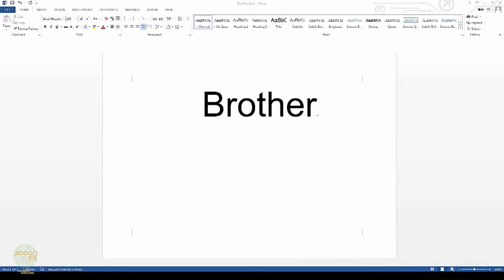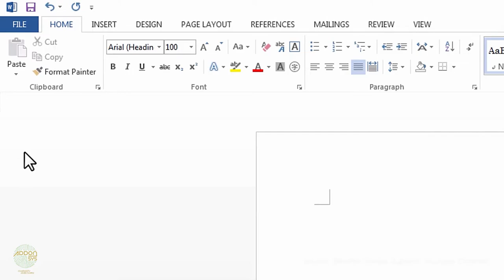Brother MFC-L3770CDW Load Envelopes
Click addonsys.net for more detail of AddOnSystems